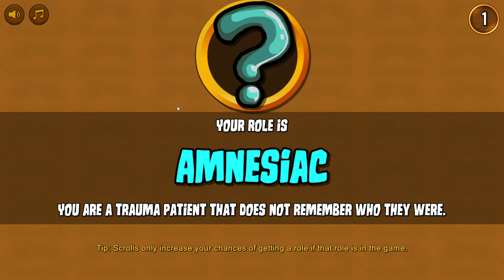Town of Salem Amnesiac Gameplay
Town Of Salem User: RealTG